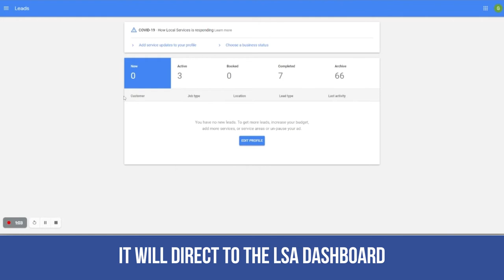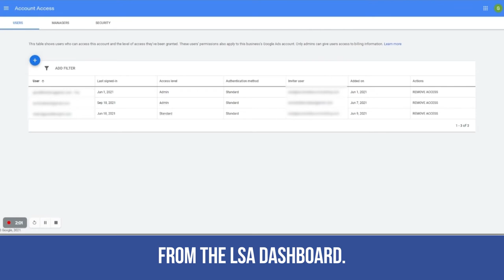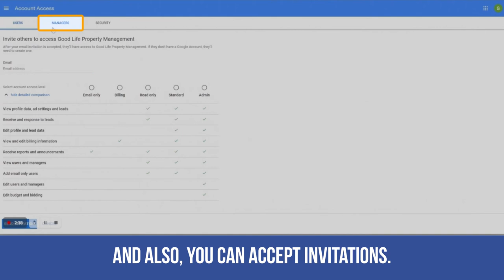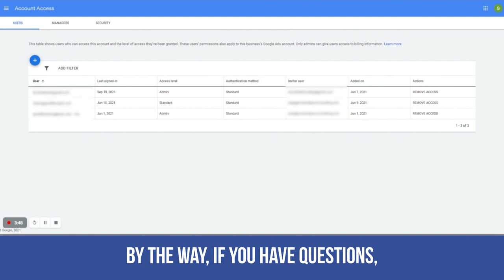How to Change User Level & Ownership on Google Local Service Ads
Eula Salvador from Accelerate Marketing shows us how to add a user and grant them administrator privileges on the Local Service Ads dashboard. She also walks us through the process of accepting an invitation or removing someone from the company's list.

Chapters:
0:00 Logging into your LSA account
0:57 How to add a user, accept an invitation, or remove someone from your list
2:24 How to change the owner of the account